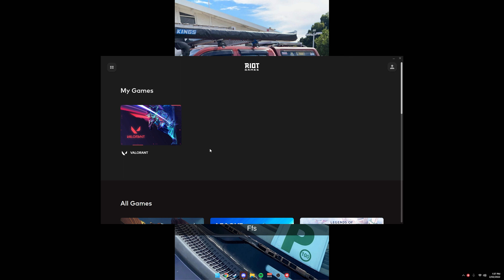Tinmen square is a good place, Valorant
Cilver in Vietnam, Cilver in Vietnam. why you get angry at the thumbnail? /🔔/ New Video's at least every week.